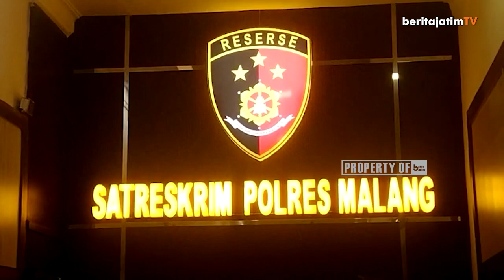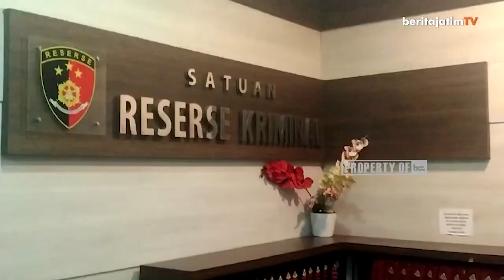PERIKSA SAKSI AHLI, POLISI DALAMI LAPORAN DUGAAN PENCABULAN SANTRI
Seorang santriwati berinisial W (18), warga Gondanglegi, Kabupaten Malang, mengaku jadi korban dugaan pencabulan pengasuh sebuah pondok pesantren di wilayah Gondanglegi, Kabupaten Malang.

Reporter: Yoga
Editor: Indra